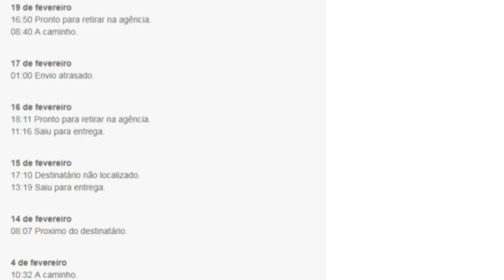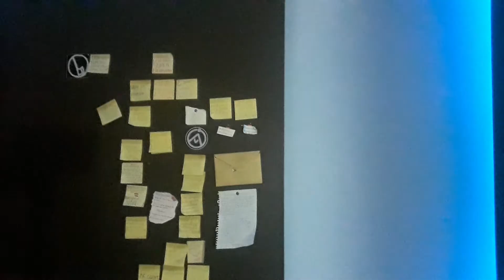MEU PROBLEMA COM OS CORREIOS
Os correios falharam duas vezes em uma semana com Hegis e ele comenta essas desventuras.

►Músicas usadas: